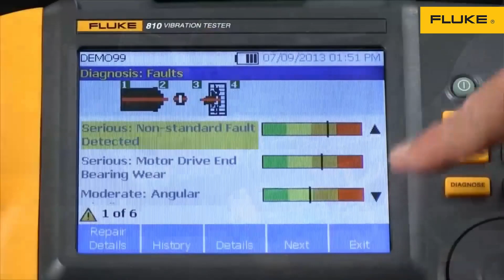Những ưu điểm máy phân tích rung động Fluke 810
- Công nghệ trí tuệ thông minh AI giúp máy tự phân tích và chuẩn đoán lỗi cho người dùng một cách nhanh chóng và chính xác.
- Thứ 2 là dễ sử dụng.
- Có thể phân tích được hơn 90% lỗi cơ khí thường gặp và có thể kiểm tra hầu hết các loại thiết bị quay trong nhà máy như: động cơ điện, máy nén, quạt, bơm, ổ trục,...
- Phần mềm báo cáo mạnh mẽ chuyên nghiệp, giúp bạn phân tích và báo cáo toàn diện một cách nhanh chóng dễ dàng.
VPDD Fluke tại Việt Nam
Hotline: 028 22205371